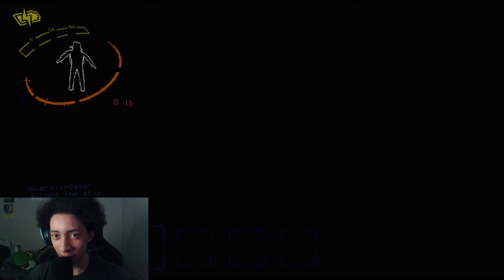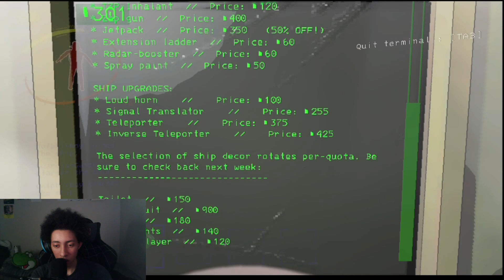Well First Time On The Job - Lethal Company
First Time playing lethal company and we had a blast playing and getting hunted by monsters while we try to reach our quota.

If you guys enjoy this video hit that like button and if you guys haven't yet go ahead and subscribe to the channel, Also check out my friend channel dolphinboy link down in the description below of his version of this video.